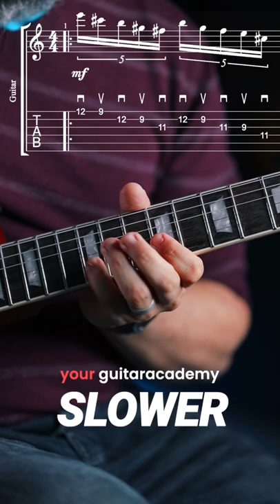Try This Descending 5’s Lick!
Build your speed with this pentatonic exercise!  🎸

YGA Club members also choose which licks we record, so sign up if you'd like to have your say!

A big thank you to Lasko in our YGA Club for suggesting more speed building licks!